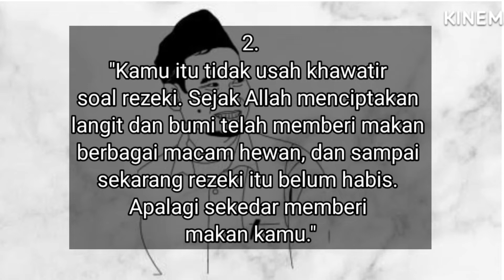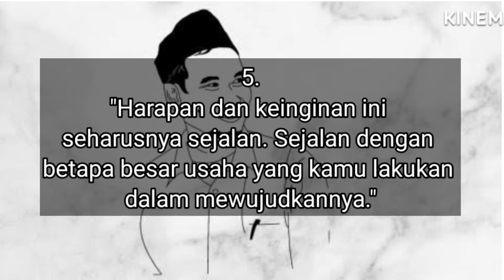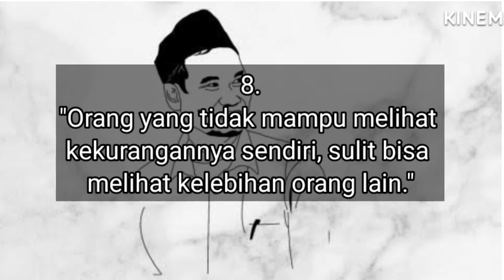10 KATA-KATA BIJAK GUS BAHA YANG PENUH MAKNA DAN MENGINSPIRASI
10 KATA-KATA BIJAK GUS BAHA YANG PENUH MAKNA DAN MENGINSPIRASI

Semoga bermanfaat!